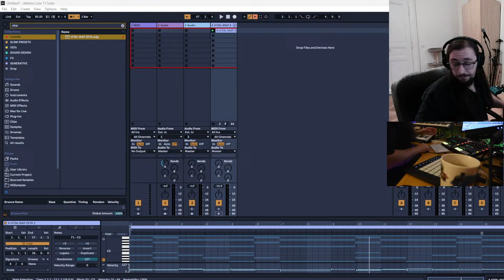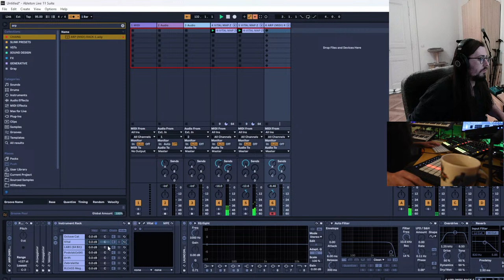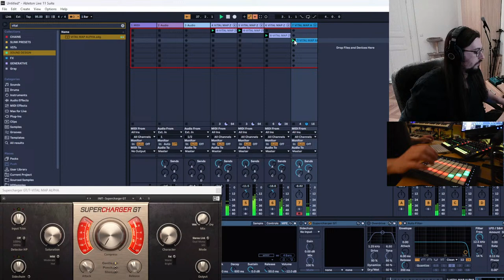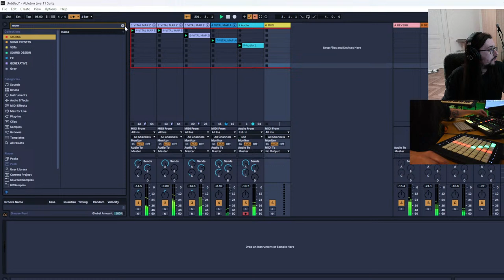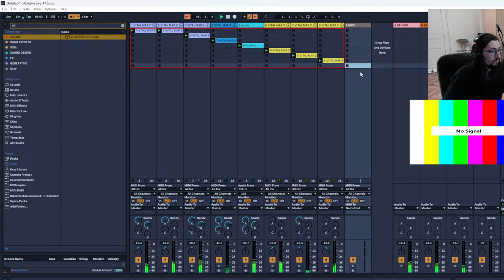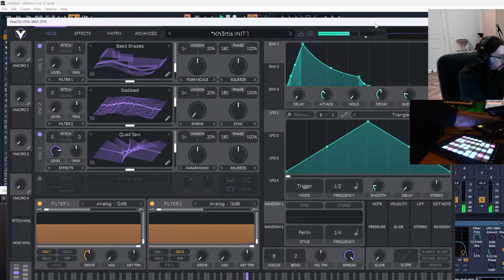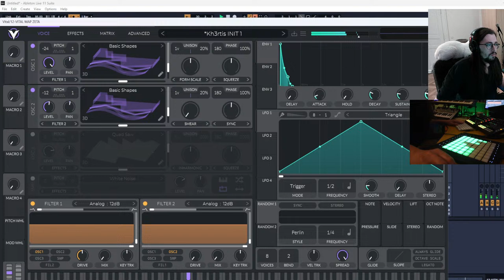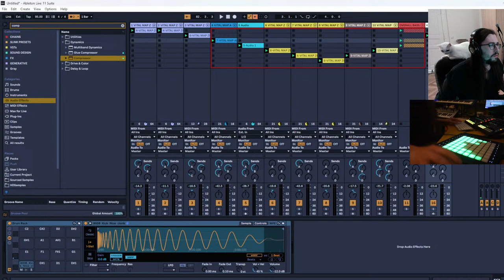Init | Vital Synth | Ableton Live Session | Init Patch | Sound Design Techniques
Everything from an Init Patch. Using @MattTytel Vital VST, @NovationTV Launchpad and whatever comes to mind. The limitation here is it must start from the init.

// 🔥My Gear:
🎛️ Novation Launchpad Pro Mk3
🎛️ Novation Launchcontrol XL
🎛️ APC Mini Mk I
🎛️ Roland Rubix 44

🎹 Novation Ultranova
🎹 Korg Monologue
🎹 Nektar Impact 49 MIDI Controller

🎸 Fender Mexican Telecaster
🎸 LAG Arkane
🎸 Ibanez GIO Series Bass

🎧 Audio Technica M30x Headphones
🎧 Tannoy 5" Speakers
⚒️ Ableton Live 11 Suite
💻 Acer Nitro AN515-58

Are you into Music production? I host a weekly podcast that talks tricks and tricks for creation, marketing strategies and new gear 🤤

I use Distrokid to get my music out into the world, it's awesome.

Safe Travels ❣️🚀🌌